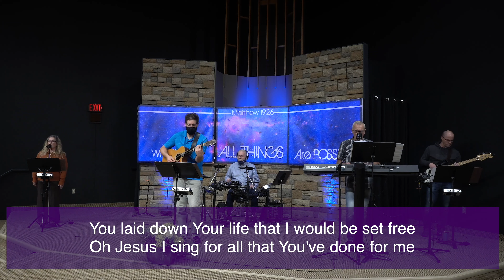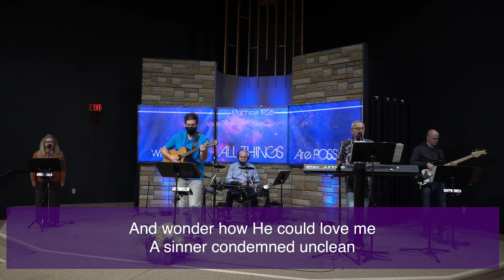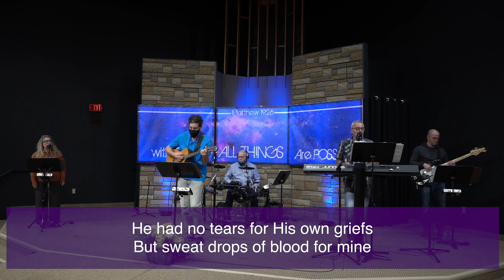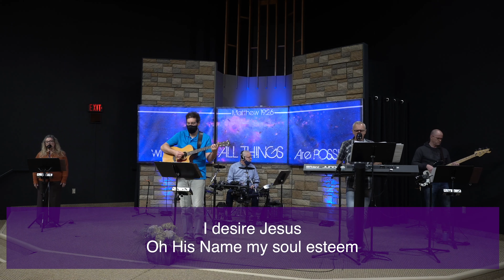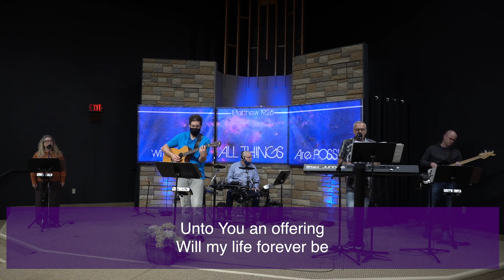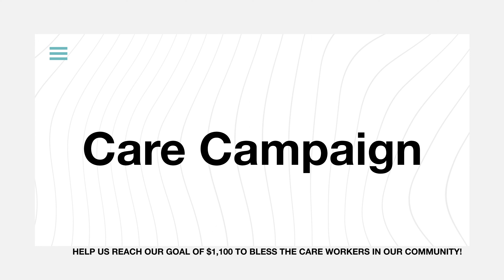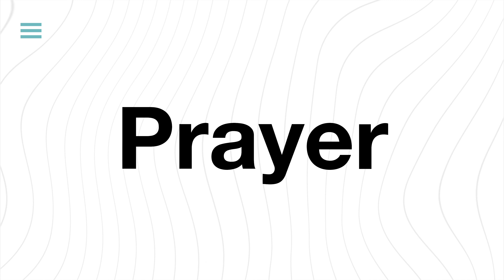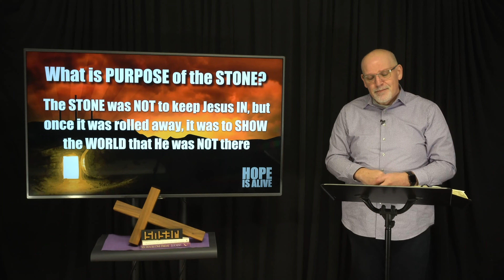APRIL 4, 2021 - EASTER SUNDAY SERVICE